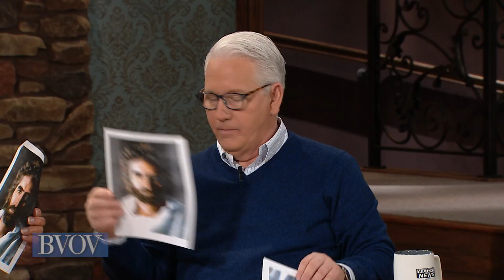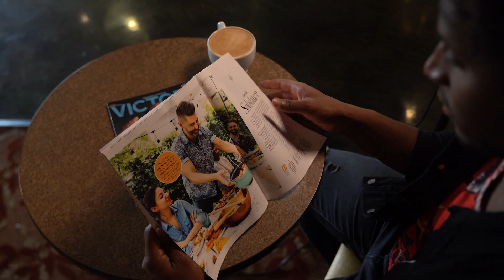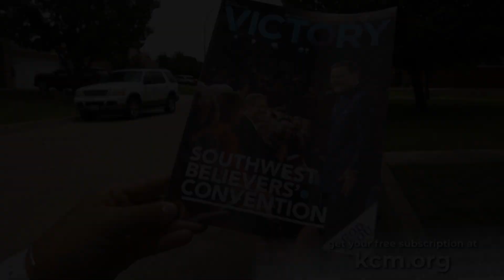An Exact Image of God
Join Kenneth Copeland and Professor Greg Stephens on /Believer’s Voice of
Victory/ as they reveal each puzzle piece of God’s perfect plan. From Adam
to Abraham, from Moses to Jesus—discover how we came to be made an exact
image of God!